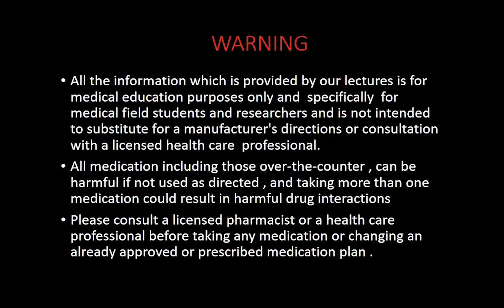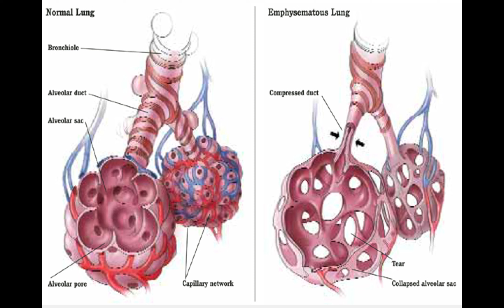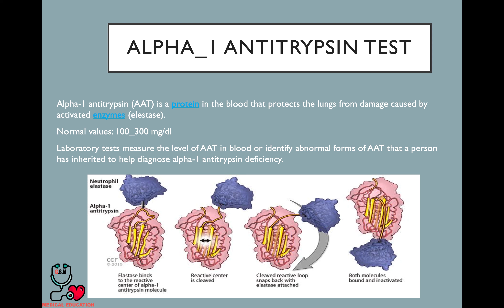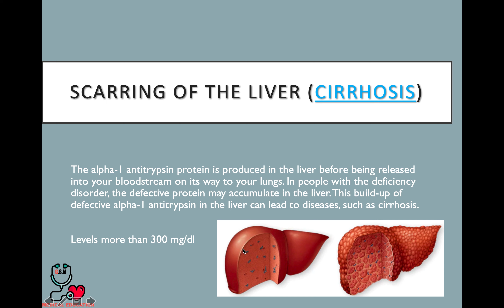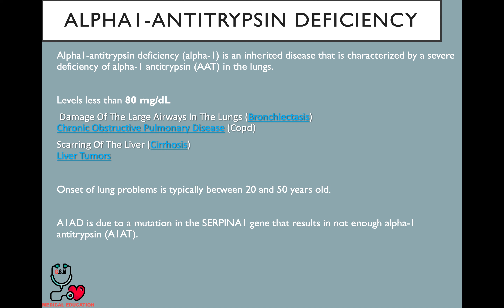1-ALPHA 1 ANTITRYPSIN TEST